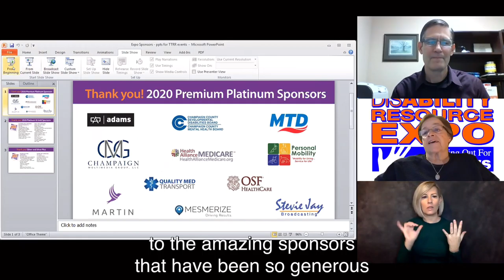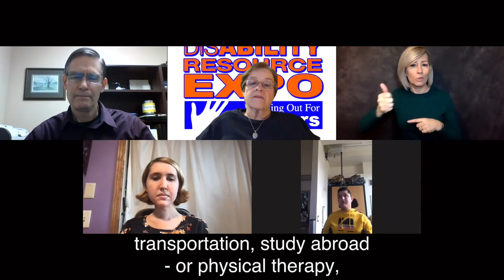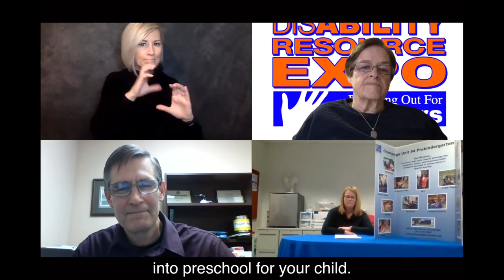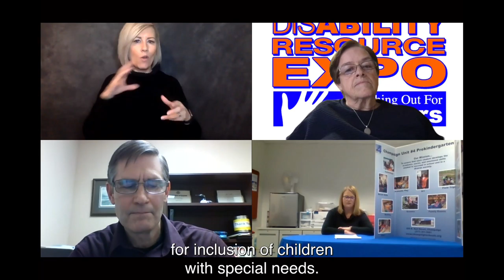Disability Resource Expo - February 18, 2021 Event - Exhibitor Compilation